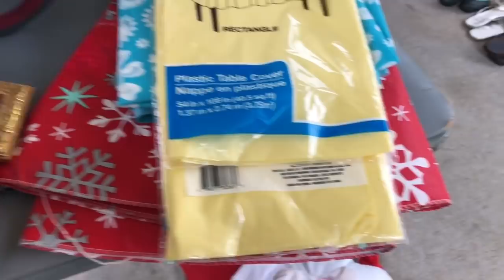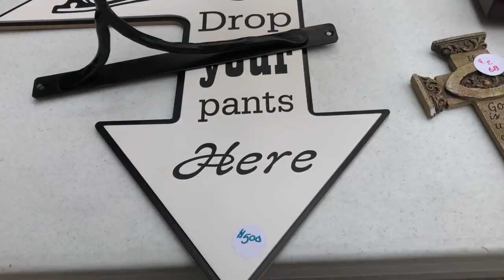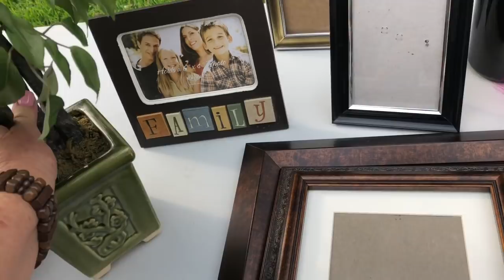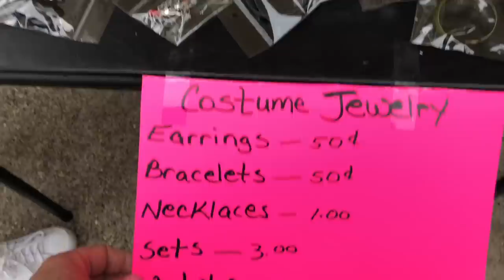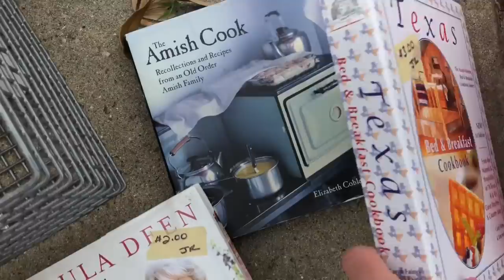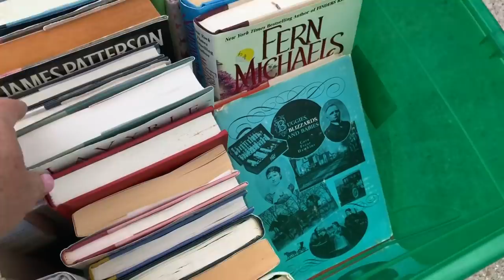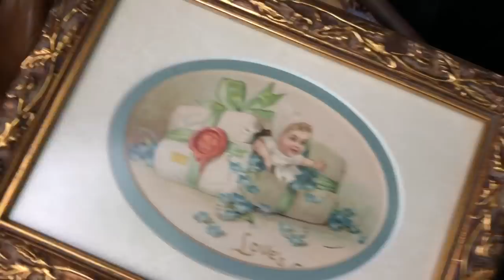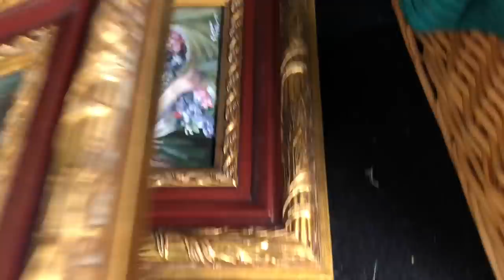COMMUNITY GARAGE SALE SHOPPING - GOT SOME GOOD STUFF TODAY!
COMMUNITY GARAGE SALE SHOPPING - GOT SOME GOOD STUFF TODAY! Did you get out thrifting this weekend?
My eBay store

Snail Mail:
Tonya Sheets